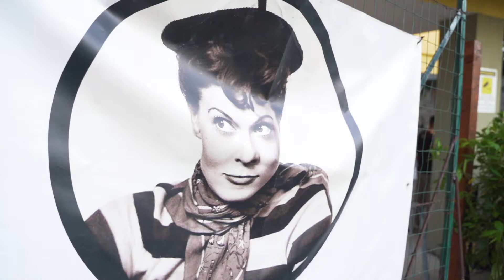Baracca Park e Smiling Show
Ci siamo presi del tempo per riordinare "la Baracca" e le emozioni. 💕 Ad una settimana esatta dall'evento di chiusura di questa stagione vogliamo ringraziare tutti con queste immagini che lasceranno un ricordo indelebile di questa serata e di questo spettacolo che ci ricorderà a lungo anche un periodo storico che abbiamo vissuto insieme.
Video Credit: Sofia Quercetti